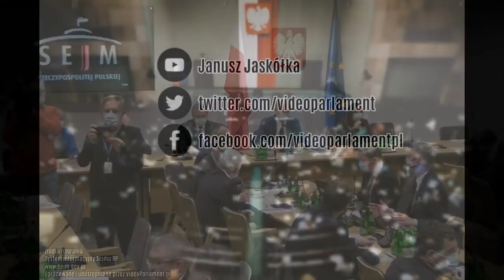Komisja Zdrowia (druk nr 1846) nie odbędzie się [15.12.2021]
Popierasz? Udostępnij!

Komisja Zdrowia

Pierwsze czytanie poselskiego projektu ustawy o szczególnych rozwiązaniach zapewniających możliwość prowadzenia działalności gospodarczej w czasie epidemii COVID-19 (druk nr 1846)
– uzasadnia poseł Czesław Hoc.